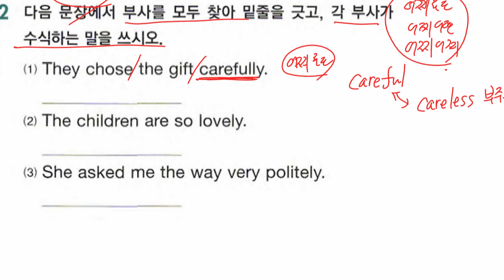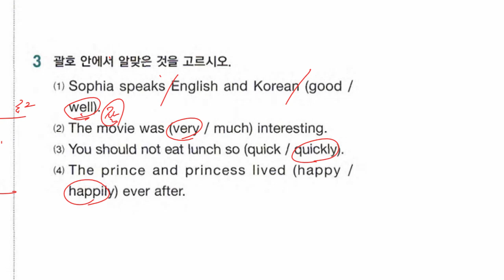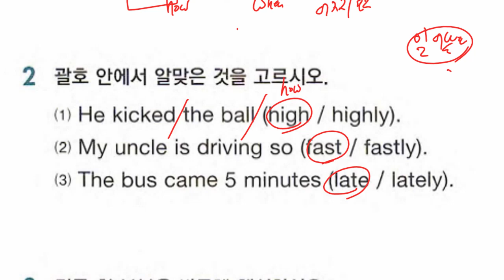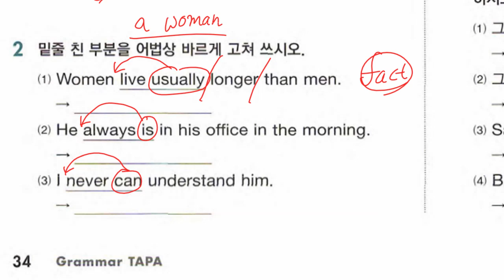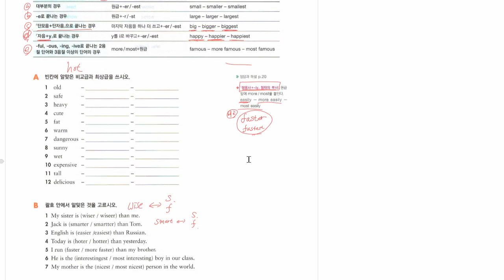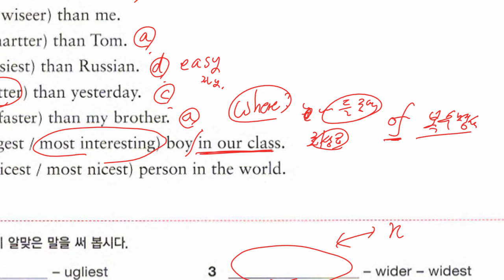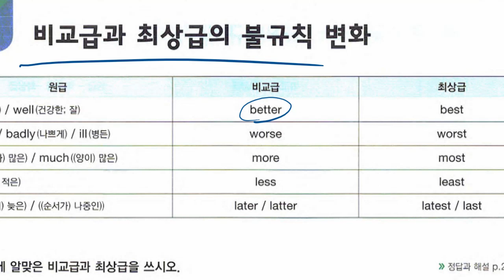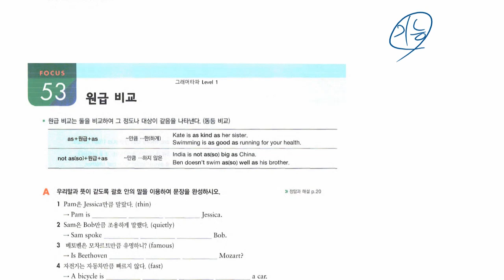중1 2022 08 29 문법 형용사와 부사 문법 비교표현